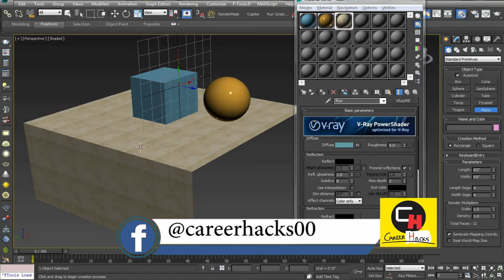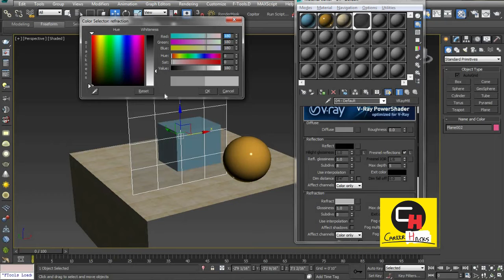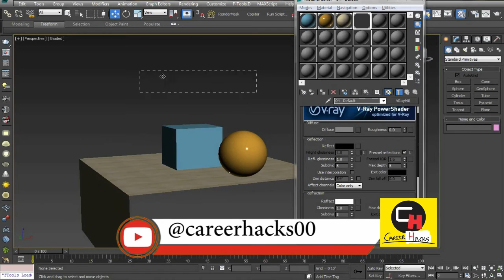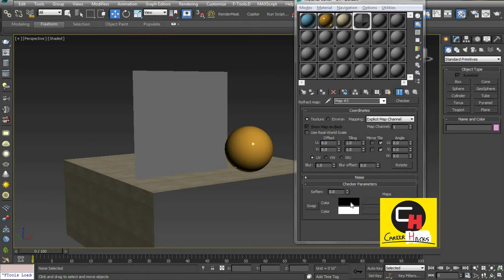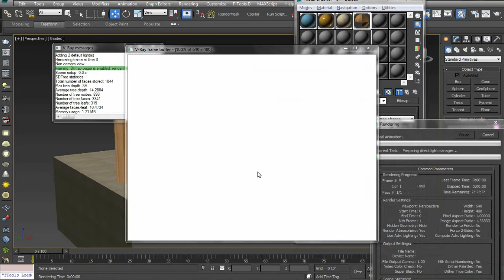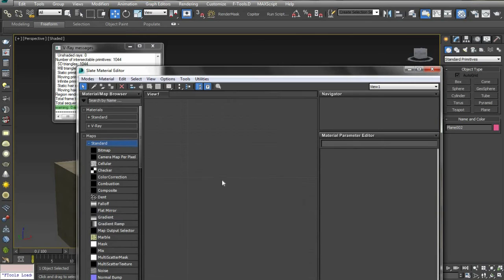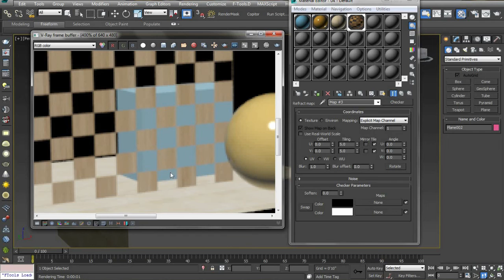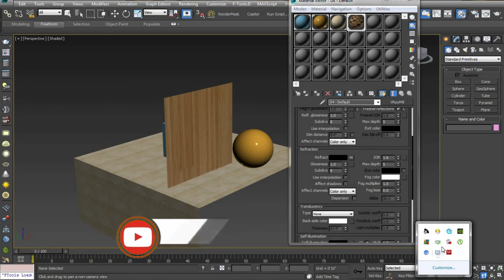Vray Material for beginners Chapter 3 Understanding reflection refraction and subdivisions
I share vray material tutorial for beginners. this vray material tutorial will help u in understanding diffuse reflection and glossiness. vray is most powerful engine. in 3ds max vray very important if you want to create photo-realistic rendering.so let start watch full series from starting to end and you will definitely understand vray..

i m atul rankawat and career hacks is uploading daily one 3ds max tutorial in Hindi. if you have any kind of questions about this or any other video or about 3ds max then comment below or massage me

here is vray tutorial playlist link :

here is some other basic tools tutorial,..

Share the video to let others know.